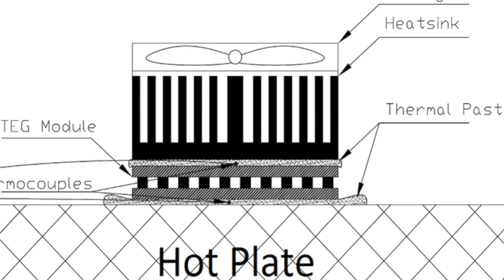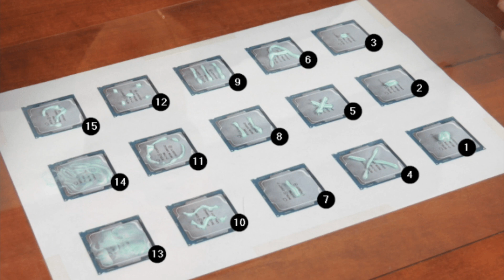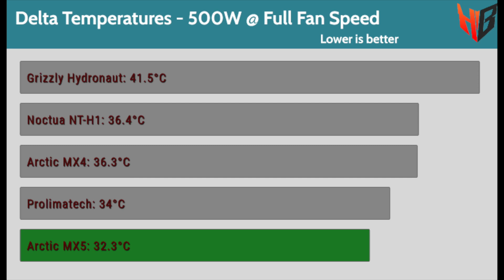Thermal Compound Comparison - Does It Really Matter? [2021]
Does it really matter which type/brand of Thermal Compound (Paste) you will use? Well, as it seems, it does matter, and it can make quite a difference under high loads.

Since heat is transferred through the thermal paste that we will use, it is no brainer that it affects the operating temperatures. If you don’t use enough amount or the thermal paste is of low quality, the contact won’t be optimal so the operating temperatures won’t be as low as possible. Moreover, some thermal pastes age faster than others, so you have to frequently replace them, while some other thermal pasters are ideal for below zero applications, referring to hard-core overclockers using LN2. Such thermal pastes do not address the average Joe, so I won’t deal with them in today’s video.

We put the following thermal compounds to the test to see how they compare against the new Arctic Cooling MX-5.

• Thermal Grizzly Hydronaut
• Arctic Cooling MX-4
• Noctua NT-H1
• Prolimatech PK-1

💥💥 Testing Methodology 💥💥
As a testing vehicle, I use my Jalapeno heat sink loader, which can apply a fully adjustable and super-steady load in every heat sink or cooler. For this occasion, I chose a load of 500W and the cooler that I installed on Jalapeno, is an NZXT Kraken Z73. So I have a steady load, the same cooler and the only thing that changes is the thermal paste between the cooler’s block and Jalapeno’s base.

00:00 – Subject introduction
00:13 – Channel Intro
00:23 – Analysis
02:13 – Application Methods
03:00 – Arctic Video Mentioning
03:09 – Types of Thermal Pastes used
03:29 – Testing Methodology & Equipment
04:05 – Testing Results
05:18 – Comments
06:13 – Goodbyes